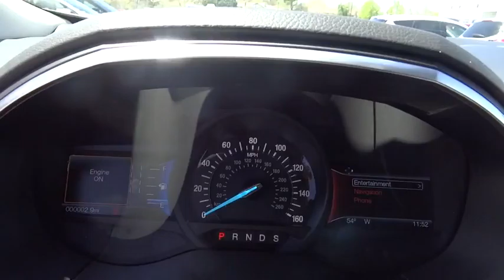2016 Ford Edge Centennial CO, Littleton CO, Fort Collins CO, Greeley CO, Cheyenne WY GBB66581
2016 Ford Edge

O'Meara Ford
400 W. 104th Ave.

Gassss saverrrr!!! 24 MPG Hwy* This superior Sport, with its grippy AWD, will handle anything mother nature decides to throw at you... Who could say no to a simply great car like this hardy Edge! You win!!! New In Stock** Safety equipment includes: ABS, Traction control, Curtain airbags, Passenger Airbag, Stability control - Stability control with anti-roll...Other features include: Bluetooth, Power door locks, Power windows, Heated seats, Auto...
, 2.7 liter V6 DOHC engine, 315 hp horsepower, 4 Doors, 4-wheel ABS brakes, 8-way power adjustable drivers seat, Air conditioning with dual zone climate control, All-wheel drive, Audio controls on steering wheel, Automatic Transmission, Bluetooth, Clock - In-dash, Compass, Compressor - Twin turbo, Driver memory seats, External temperature display, Fuel economy EPA highway (mpg): 24 and EPA city (mpg): 17, Head airbags - Curtain 1st and 2nd row, Heated drivers seat, Heated passenger seat, Interior air filtration, Knee airbags - Driver and passenger, Memory settings for 2 drivers, Multi-function remote - Windows, Passenger Airbag, Power door locks, Power heated mirrors, Power windows with 2 one-touch, Rear spoiler - Lip, Remote window operation, Satellite communications - Mobile device, Stability control - Stability control with anti-roll, Steering Wheel Air Conditioning Controls, Tachometer, Tilt and telescopic steering wheel, Traction control - ABS and driveline, Transmission hill holder, Trip computer, Universal remote transmitter